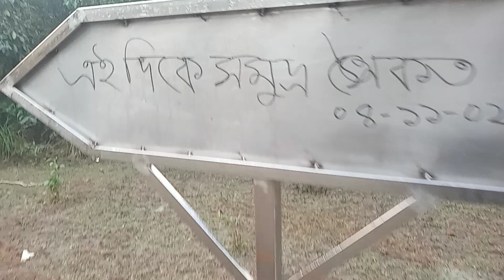27 January 2023